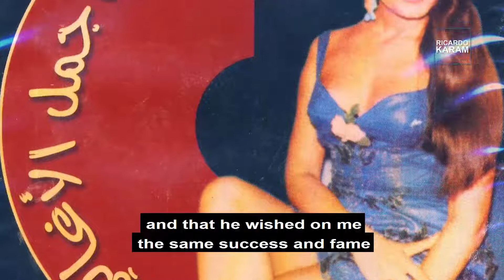Taroub | طروب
عودة إلى طروب وكنوز من الماضي."يا ستي يا ختيارة
يا زينة كل الحارة
حبيبي ياللي بحبّه
ناطرني بالسيارة
بحبّه بحبّه ما بقدر خبي
وعيونه خلّت قلبي
متل رماد السيجارة" ...
عندما سجّلت المغنية الشركسية طروب الأغنية هذه، قبل عام واحد فقط من اندلاع الحرب في لبنان، كانت في أوج مسيرتها الفنية ضمن المشهد الموسيقي النابض بالحياة في البلاد فترةالستينيات والسبعينيات. كلماتها المرحة، وشعورها الأنثوي، وملابسها الجريئة، وحضورها الرقيق على المسرح كانت جميعها عناصر شكّلت هويتها كفنانة بوب على استعداد للقفز فوق القيود الاجتماعية. نحن في العام ١٩٧٤ ليلة رأس السنة على شاشة تلفزيون لبنان. كانت ترتدي قميصاً قصيراً بدون ظهر وتنورة طويلة وراحت تغني النسخة العربية للحن الإسباني المميز  "بورومبوم بوم".
عودة إلى طروب وكنوز من الماضي.

"Should I wear my yellow dress or my red dress?
He is taking me out tonight.
Tell us where we should spend the night?” …
When the Syrian-born singer Taroub recorded the song, just a year before the Lebanese war broke out, she was at the pinnacle of her career which made her one of the stars of the sixties and seventies. Her lively lyrics, daring dress sense and daring stage presence shaped her identity as a modern pop artist willing to push social boundaries. That was in 1974 on a New Year’s Eve broadcast on Lebanese TV and she performed the Arabic version of the distinctive Spanish melody El Porompompero.
Here is a flashback to an old encounter with Taroub … Old is Gold!